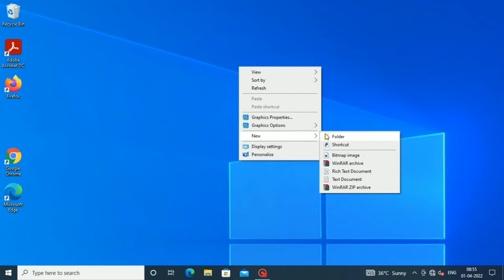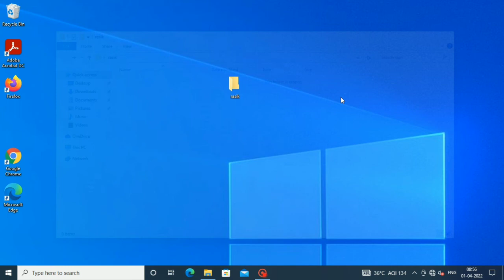How to Hide Folder & Files in Windows 7 , 10 - Show Your Hidden Files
Credit by music:-
Horizon_-_Ason_ID_(No_Copyright_Music)___Release_Preview

YouTube I'd :- rasik khoradiya or rasikkhoradiya